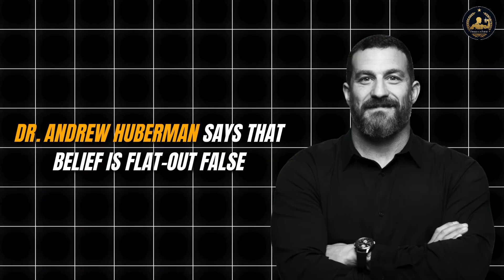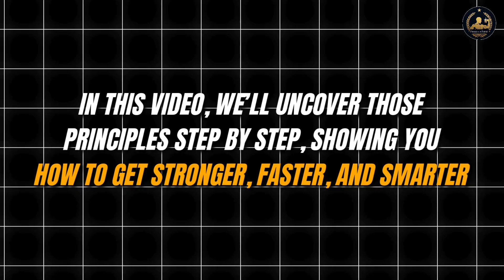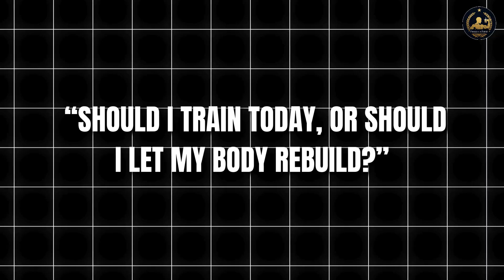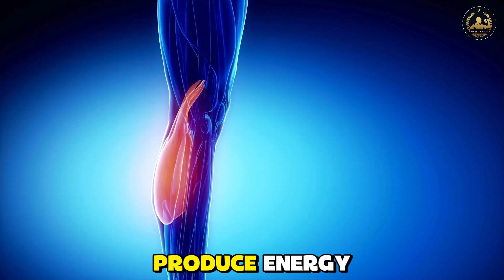How to Train Less and Get Way Stronger ( even in your 60s, 70s, or 80s)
What if you could train less, recover better, and still build serious strength after 60, 70, or even 80? In this video, we break down the science-backed principles shared by Stanford neuroscientist Dr. Andrew Huberman that flip traditional training on its head. You’ll learn how to stay strong, protect your joints, and gain lean muscle without exhausting workouts or heavy lifting.

Most people think the only path to muscle growth is lifting heavy weights and doing endless sets, but that’s not true. Research shows moderate loads, just 5–15 weekly sets, and smart recovery are enough to keep your body strong and youthful. This isn’t “gym bro” advice—it’s grounded in science and proven to work for everyday men and women over 60.

Inside this video, you’ll discover:

Why heavy weights aren’t necessary for building muscle in your 60s, 70s, or 80s.

How to train smarter with minimal sets per week for maximum strength.

The key difference between training for muscle size vs. strength.

Why rest and recovery are more important than the workout itself.

The mistakes that sabotage progress—like ice baths and NSAIDs at the wrong time.

How creatine, leucine, salt, and electrolytes transform energy, recovery, and performance.

If you want to know how to stay strong, look younger, live longer, and keep your energy high after 60, this video is for you. Whether you’re training with bodyweight exercises, dumbbells, bands, or kettlebells, these tips will help you achieve more in less time.

Don’t let age stop you from becoming stronger than ever. The formula is simple: train smart, recover well, fuel right, and let your body rebuild stronger each time.

Your support helps us bring more longevity, fitness, and health insights straight to you.